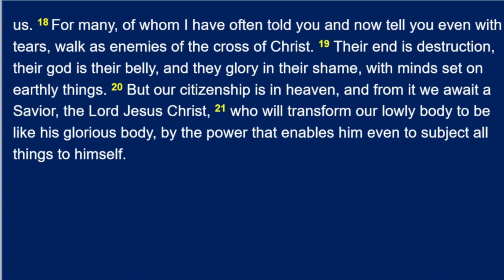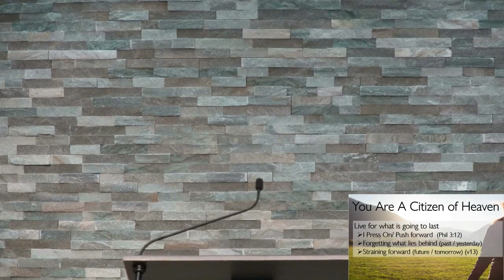Set Your Mind on Heaven